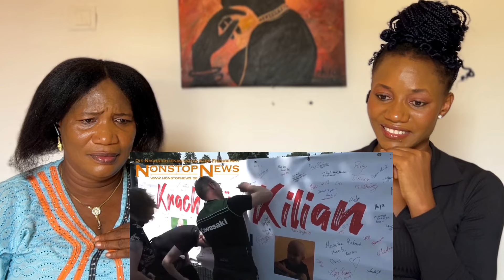Showing My AFRICAN MOM HUMANITY OF GERMANS ||20,000 bikes came out for 6years old cancer patient.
Humanity at it best || 20000 bikes came out for a 6yrs old cancer patient ( reaction)

In this video I react to a video about dinner for one by Freddie front on and may warden

This is my reaction, breakdown and commentary analysis of the  video.